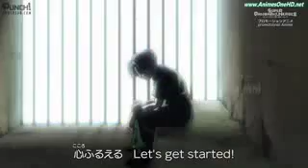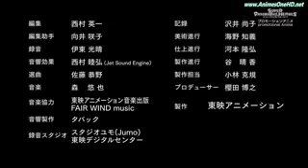primeiro ep de Dragon Ball Super Heroes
O próximo episódio de Dragon Ball Super Heroes será em 16 de julho 😱😱😱😱😱😱